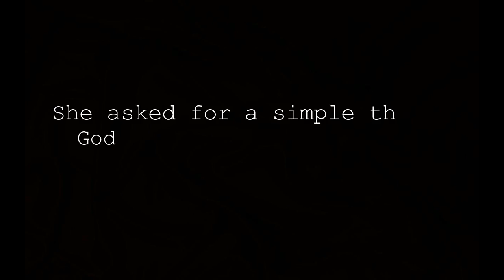Trailer Block H Group 2 (Asymptotes)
A young boy. A young girl. One wish. One mission. A love that's never meant for them. ASYMPTOTES.